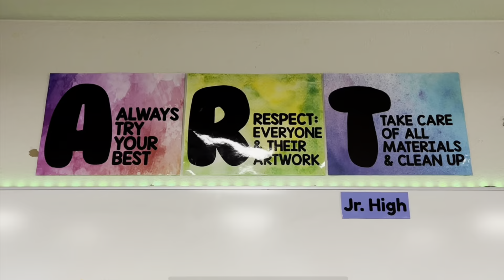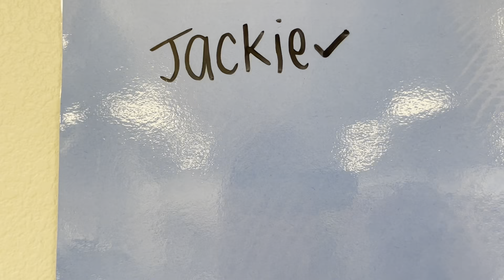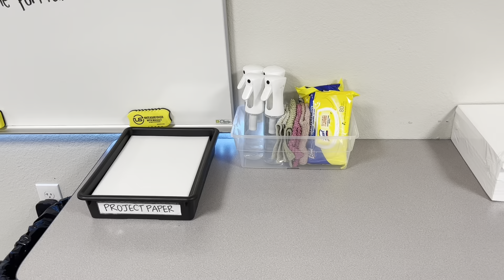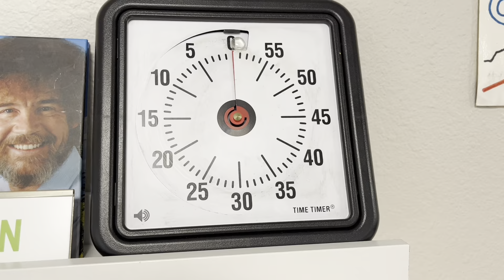Art Room Tour 2022-2023: Kindergarten